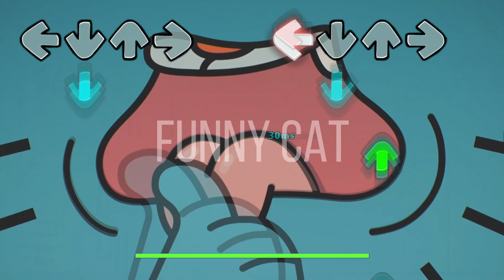MANIFEST Gumball In Friday Night Funkin | Gunball FNF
Hi, guys, you are on the FUNNY CAT channel.

Today you will see MANIFEST Gumball In Friday Night Funkin | Gunball FNF

If you want to see interesting coffin dancing covers with other popular cartoon characters - subscribe to FUNNY CAT channel, leave comments and write who exactly you would like to see in the next episodes.